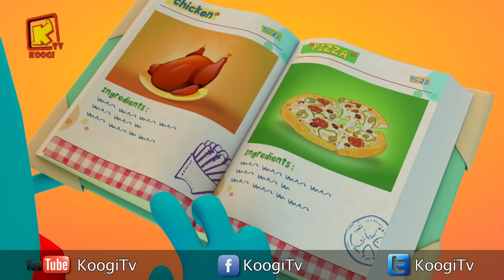كل سنة وكل أصحاب كوچي طيبين - شهر مايو 2019 - المجموعة - 62- قناة كوچي القبطية الأرثوذكسية للأطفال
أنچلينا عبد الملاك - إيتن أشرف -  إيلينا بيتر - توماس أيمن - چاك بولا  - ديفيد صفوت - شنودة إسحق - فيلوباتير يوحنا - كاراس عماد - كارن روبير - كارولينا أشرف - كلارستا بيشوي - كيفن أسامة - مارلي مينا - ماروسكا مينا - مريم عماد- مكسيم وصفى - هولى مدحت - يؤانا كمال - يوسف عماد